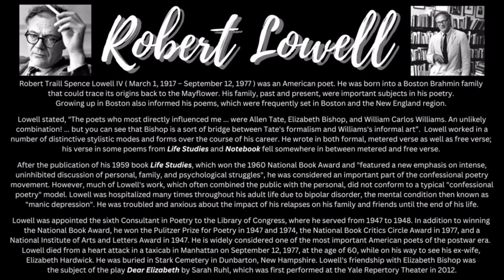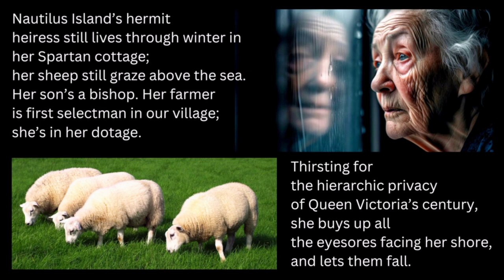Robert Lowell Reads His Poem "Skunk Hour" ( 1959 ). A Video By Frank Iosue.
Thank you for viewing. My name is Frank Iosue. I am a published poet and a lover of poetry. I produced this video showcasing one of the most acclaimed and honored American poets of the 20th century... National Book Award and two-time Pulitzer Prize winning poet, scholar and translator, Robert Lowell ( 1917 – 1977 ).

He was considered an important part of the confessional poetry movement. However, much of Lowell's work, which often combined the public with the personal, did not conform to a typical "confessional poetry" model. Instead, Lowell worked in a number of distinctive stylistic modes and forms over the course of his career. He wrote almost 25 volumes of poetry, histories, essays, translations, and autobiographical journals in his lifetime

The poem featured in this video is one of his most admired, and most anthologized, works. It's entitled "Skunk Hour", from his 1959 National Book Award-winning volume, "Life Studies". The poem is dedicated to poet Elizabeth Bishop. The video includes a biography of Lowell, the audio of Lowell reading the poem, and the text of the poem...along with attendant imagery and music.

I hope you will enjoy the video. Thank you, so much, for viewing.

Frank Iosue